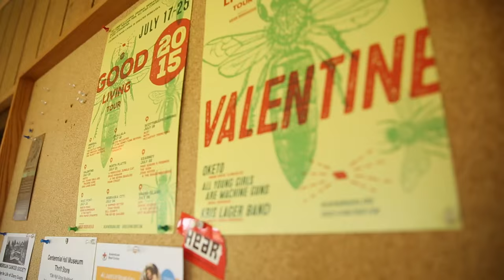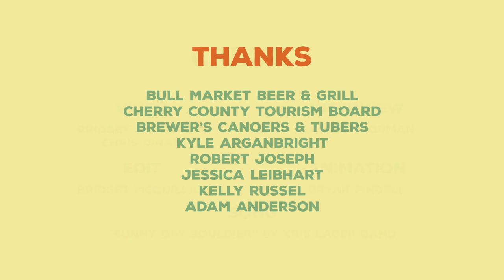Experience Nebraska: Valentine | Good Living Tour 2015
In June 2015, a team of Hear Nebraska journalists visited nine Greater Nebraska communities as part of HN’s Good Living Tour. Along the way, we interviewed young residents to hear, in their own words, what makes their community a distinctly attractive place to live, work and play.

Here’s what the residents of Valentine had to say.

Video: Bridget McQuillan, Chris Dinan
Edit: Bridget McQuillan
Interview: Andrew Norman
Animation: Bryan Findell
Song: “Sunny Day Souldier" by Kris Lager Band